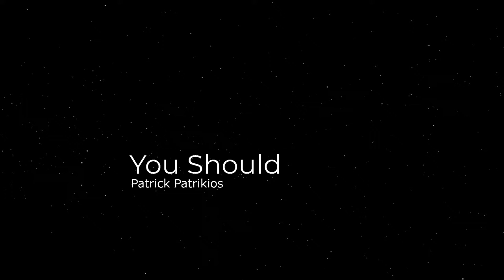Patrick Patrikios - You Should [NoCopyrightMusic][Pop | Funky]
Música sin derechos de autor: no se requiere atribución.
Artista: Patrick Patrikios
Pista: You Should
Pop | Funky